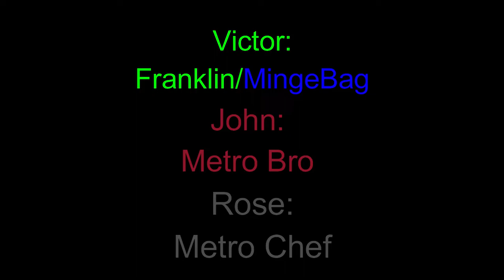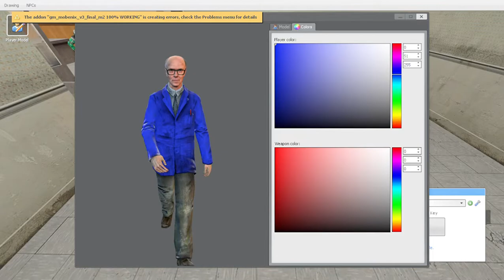Metro Bro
Metro Chef's brother Metro Bro, decides to visit her house.

Created by:
Tori McVay
Rose McVay
"John Doe"